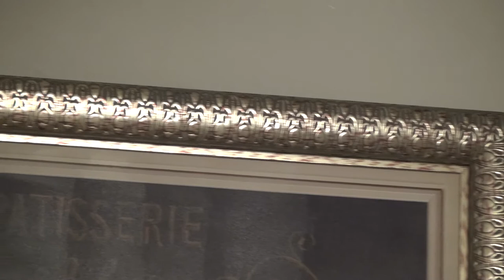Sony HXR-MC2500 Footage samples